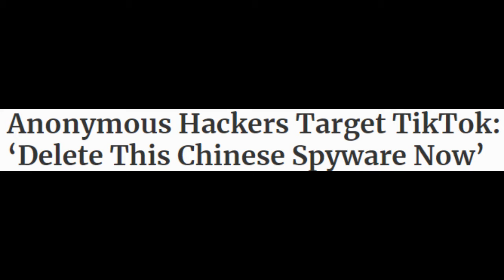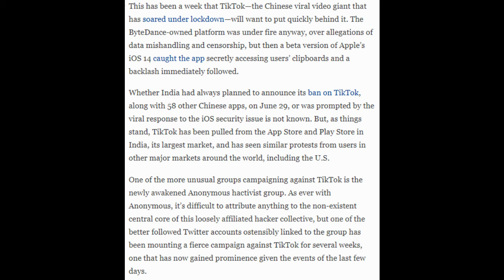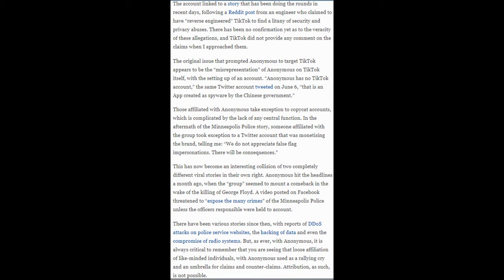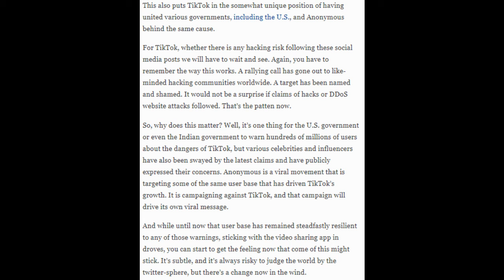CyberSecurity News 2020 7 2 Anonymous Hackers Target TikTok: ‘Delete This Chinese Spyware Now’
Anonymous Hackers Target TikTok: ‘Delete This Chinese Spyware Now’